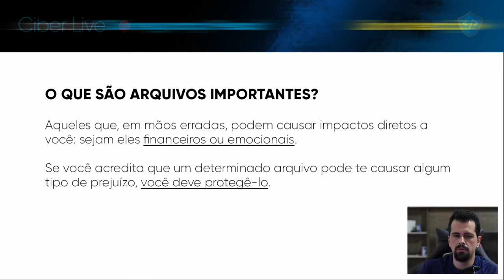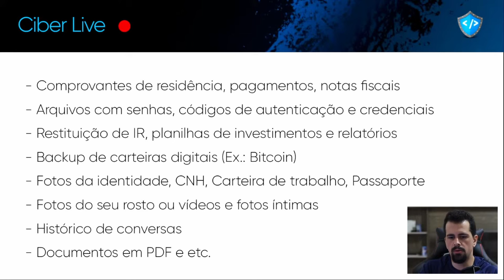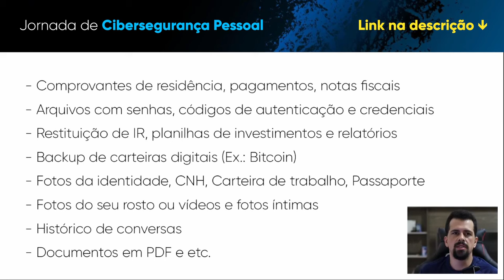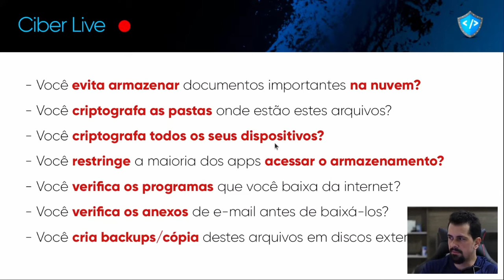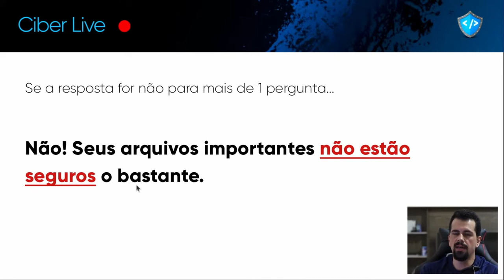Seus arquivos e pastas ESTÃO SEGUROS? Descubra agora.